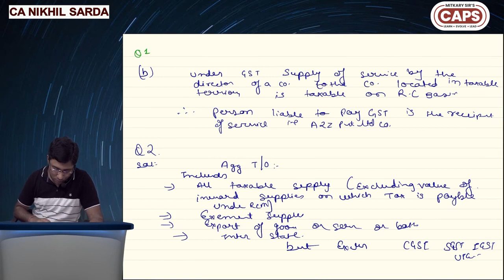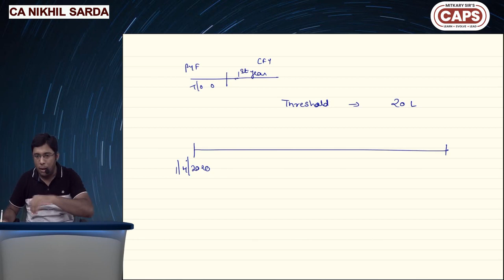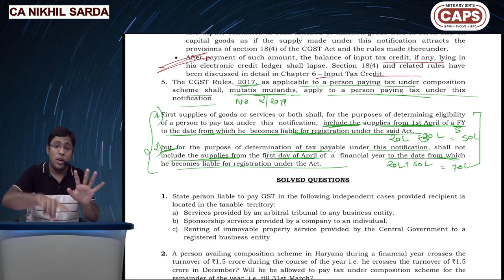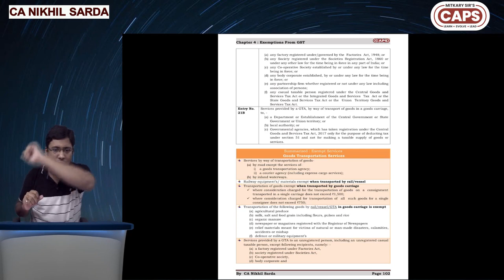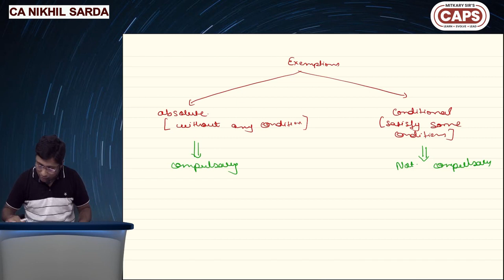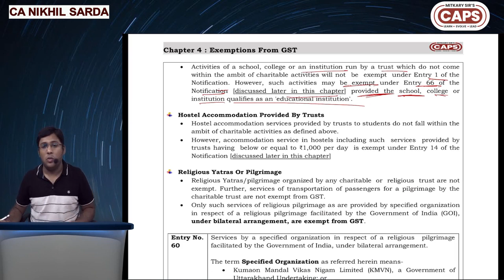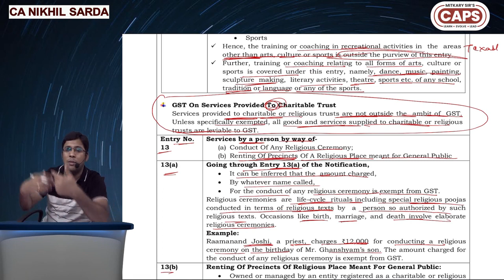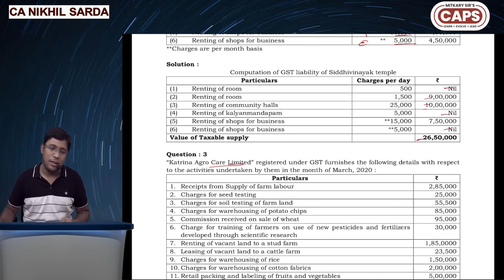DAY 9 | CA Inter Taxation | GST Chapter 4 | CA Nikhil Sarda | CAPS ACADEMY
Mitkary sir's CAPS Academy WELCOMES!! you in this EXCLUSIVE series of Video Lectures for TAXATION by CA Nikhil Sarda. With a teaching experience of more than 8 years in subjects like Direct and Indirect Taxes and
Economics at CA, CS, CMA and XI XII State Board, CA Nikhil Sarda teaches CA Intermediate concepts. In this video he has explained complex concepts by giving simple examples. Level up your technical knowledge after watching this video.

Mitkary Sir's CAPS Academy is primarily a CA coaching center in Nagpur. We focus on conceptual clarity of all subjects.